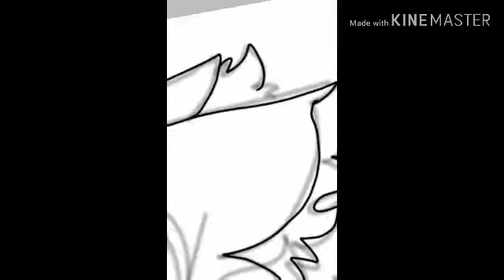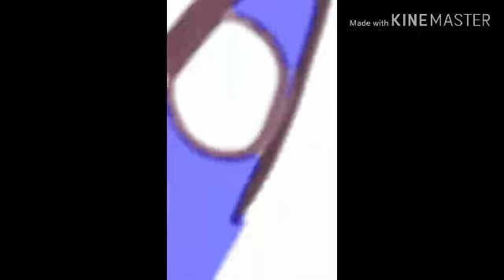🌆 My oc 🌆 #2 ||speedpaint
AAAA IM SORRY FOR THE PAUSES, I COULDN'T EDIT IT OUT-

This is the best drawing I have holly molly-
No seriously, im actually EXTREMELY proud of this ;w;
This drawing isn't that recent tho, this is more like a beginning of December 2019 drawing oofersss